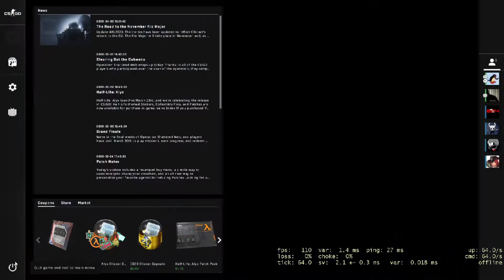CS:GO - Wingman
We are the Wide Bois United